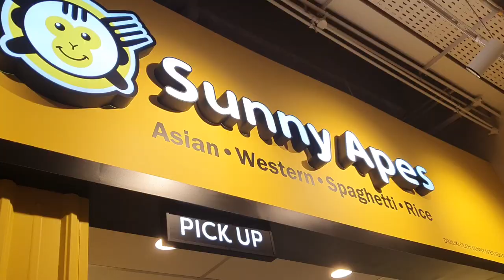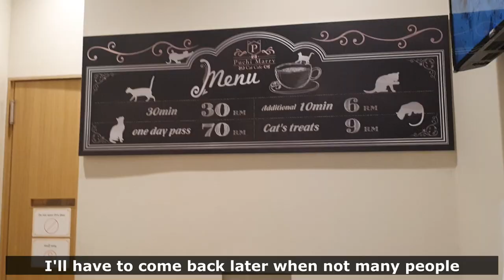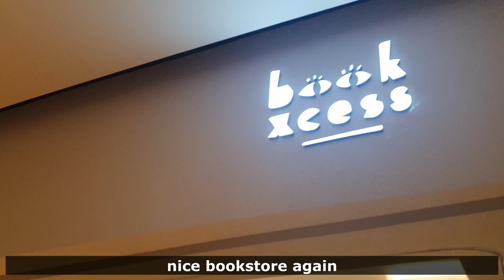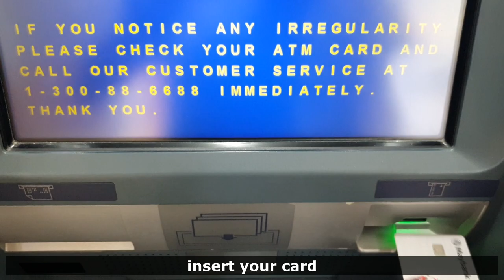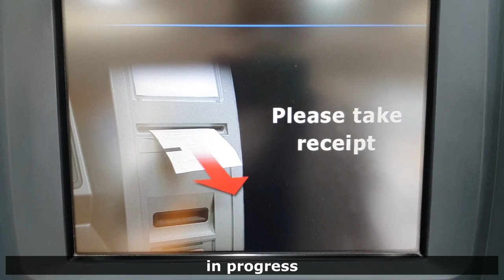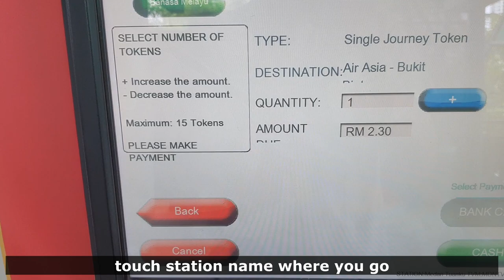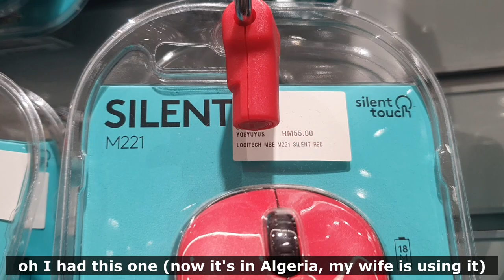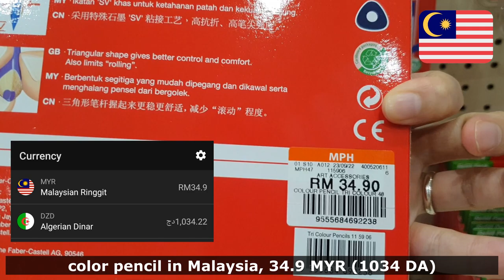How to use MayBank ATM, Algeria Malaysia price comparison, How to buy Monorail ticket in Malaysia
How to use MayBank ATM, How to buy Moronail ticket in Malaysia Kuala Lumpur, Malaysia life for foreigners, LaLaPort Mall, Bukit Bintang, Algeria Malaysia price comparison